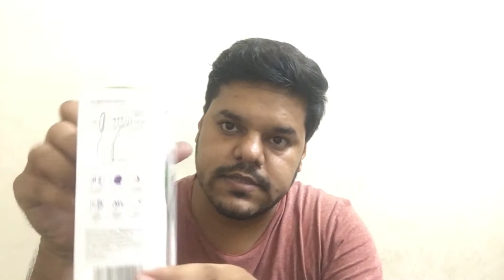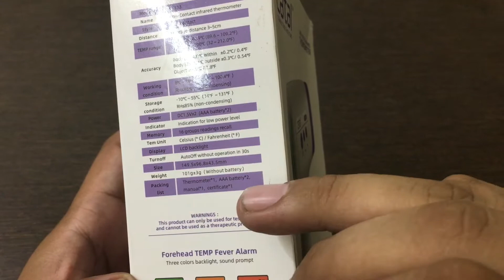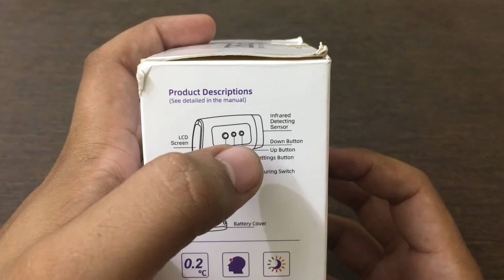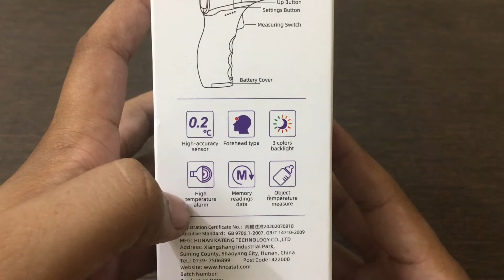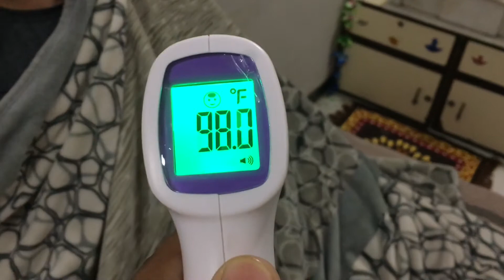Infrared Thermometer I Infrared Thermometer Review I Infrared Thermometer Vs Mercury Thermometer I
In this video i have compared the old mercury thermometer and infrared thermometer by taking temperature of both of them at the same time with the same patient, and as i expected there was diffrence in the temperature reading in both of them (for details watch the video) and between this battle of accuracy the old mercury thermometer wins over infrared thermometer.

So i will not suggest anyone to buy infrared thermometer as its reading is not accurate at all.